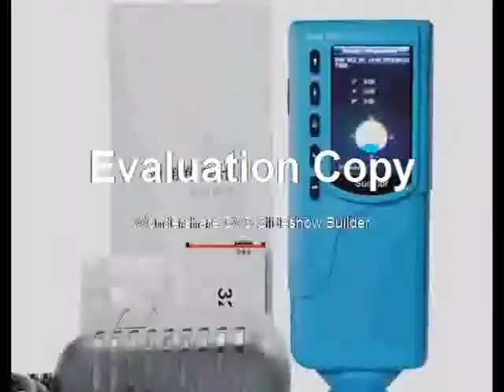Buying Analyzer Colorimeter Color measuring instrument color meter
Product On Aliexpress

Brand Name:3nhModel Number:SC-10Interface:RS-232Color Difference Formula:E * abMeasurement Caliber:8/d 4mmColorimeter Style:Handheld